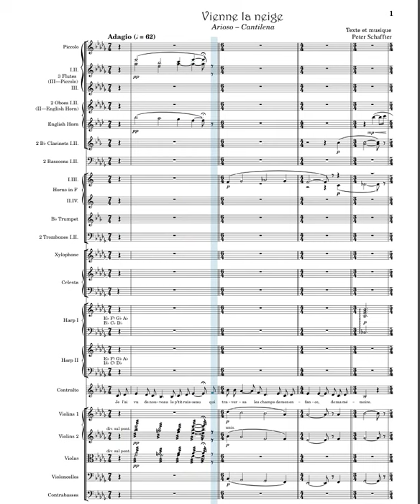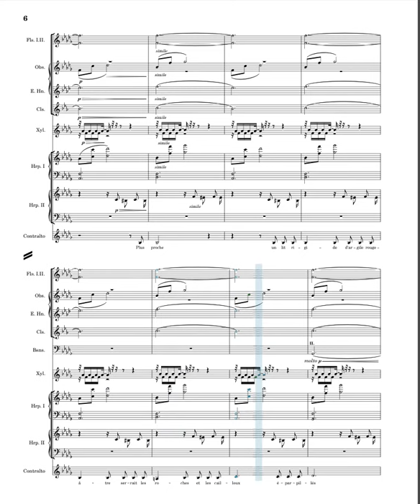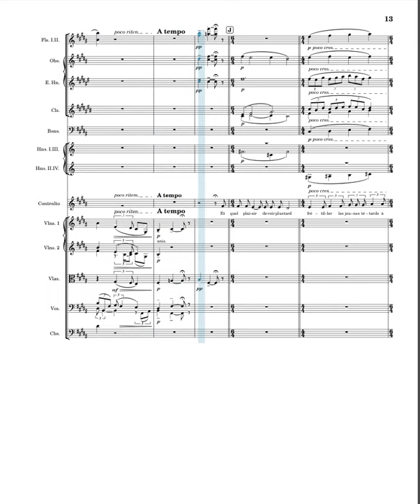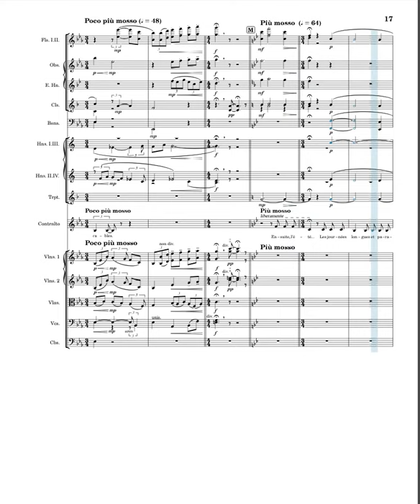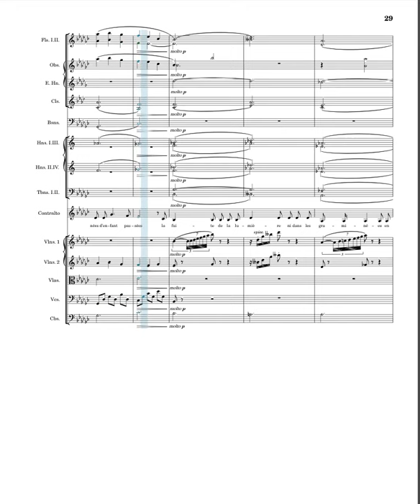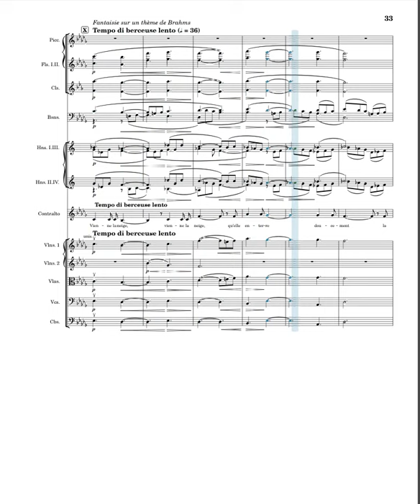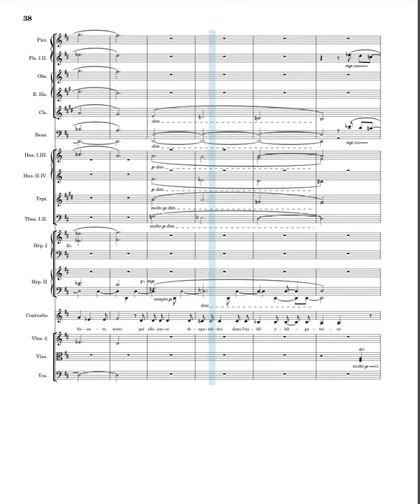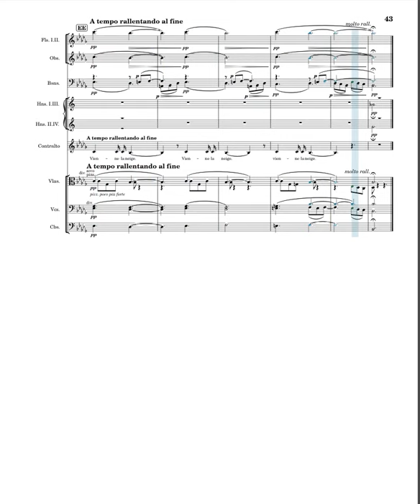SCHAFFTER: Vienne la neige, Arioso-Cantilena pour contralto et orchestre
Vienne la neige was composed during the pandemic lockdown.  It is intended for contralto or counter-tenor and orchestra, but it is unlikely any will be found to perform it.  I sincerely hope this transcription for cello and midi orchestra conveys its emotional scope adequately.  A video with text slides and a running English translation are

YouTube has once again downgraded the video resolution, about which I can do nothing, however a PDF of the score and an MP3 of the audio are available from my